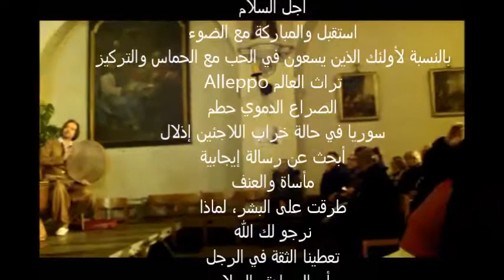akram hamo winksele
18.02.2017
konsêrta muzÎké li déra gundê Winksele di floklorin cida hanîn ba hev ( Kurdî û Feleman Belcîka )
Koma Nojîn û Koma Brabant floklore Orkest.
Denegbêj : Yousef Rasho
Daf : Sako Soltanî Û Rojhat Rasho
Pîk : Azad Mostafapur
Tembor : Bavê Rênas û Akram Hamo
Piano : Monique
Video: Omar Hamo